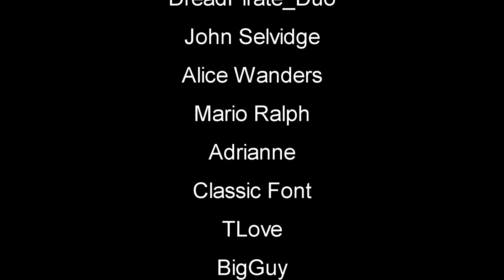7 Days To Die | Minibike & One Sweet Gun | Nice Gun Haul | EP19 | Let's Play 7DTD Gameplay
7 Days To Die STARVATION MOD Solo Gameplay Let's Play - Nice Gun Haul - Random Gen - This is a zombie game the will have you on edge every minute of playing. You can Build structures, craft items and pillage whats left in building and cars you find.

7 Days to Die development was launched following a successful Kickstarter campaign in August 2013, demonstrating the initial prototype. Joining us in early access now will help support the cause and ensure continued expansion of the development team, their efforts and the planning and addition of even more features and depth eagerly awaited by fans.